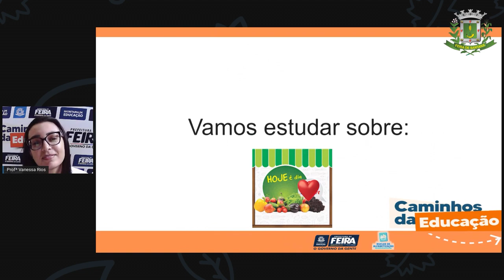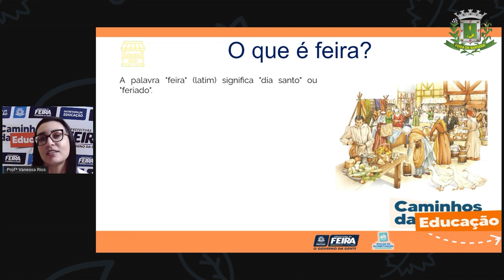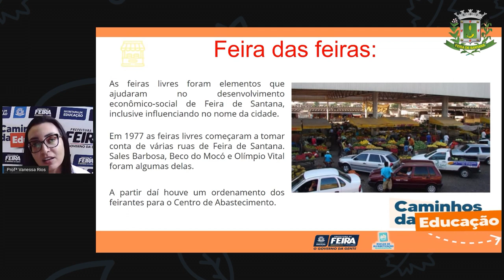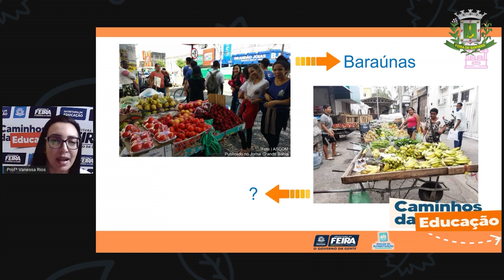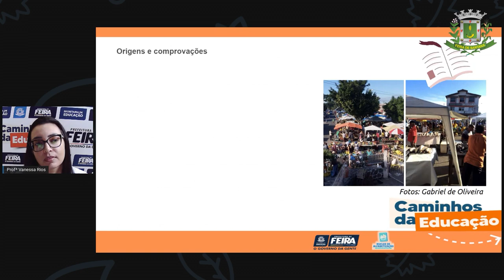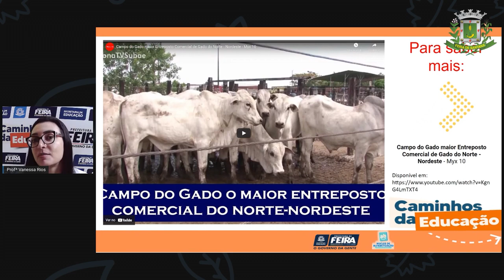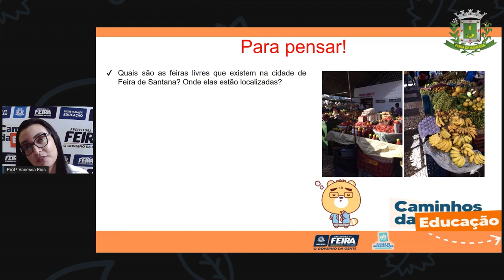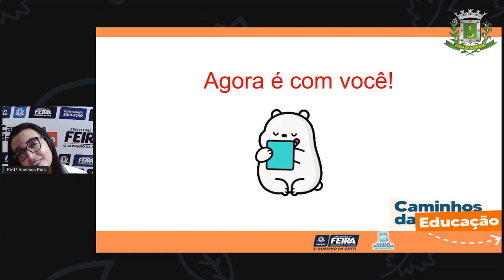5ºANO Aula 41 Profª Vanessa Linguagem “Um domingo na Feira”